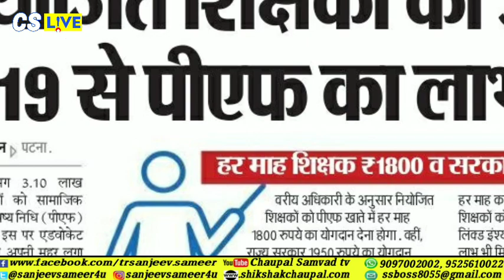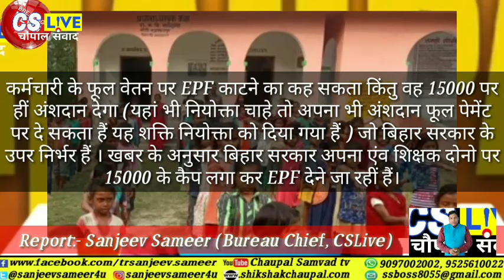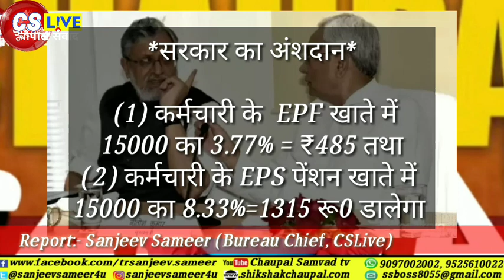Breaking news//नियोजित शिक्षकों के EPF से संबंधित खबर...//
Thanks..